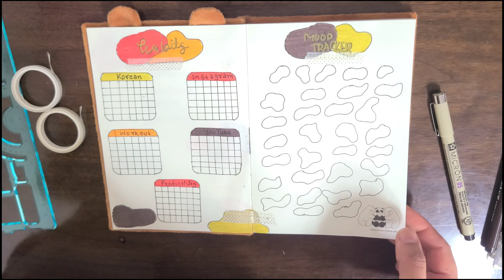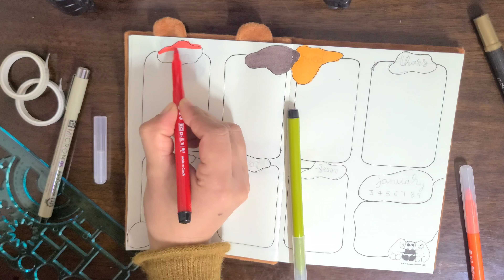January 2022 Plan with me| HINDI Bullet Journal Setup | Monthly BuJo plan with Me for Productivity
Hello everyone,
My new video is about January 2022 Plan with me| HINDI Bullet Journal Setup | Monthly BuJo Plan with Me for Beginner Plan Your Daily Life for Utmost Productivity (Hindi)
In today's video of mine I've shared the monthly bullet journal spread for the month of January 2022. It turned out really well. I'm pretty excited to use it for the next month and am hoping that it'll give you some inspiration to start your bullet journaling journey too.
Hope you will enjoy this video of mine January 2022 Plan with me| HINDI Bullet Journal Setup | Monthly BuJo Plan with Me for Beginner Plan Your Daily Life for Utmost Productivity (Hindi) and find this video fun and interesting, then please give it a big thumbs up.
👉 Watch my 2022 BULLET JOURNAL SET UP- IN HINDI For Productivity and Mindfulness | New Year Plan With Me video-
👉Watch my another December 2021 Plan with me| HINDI Bullet Journal Setup | Monthly BuJo Plan with Me for Beginner video -
 If you found this January 2022 Plan with me| HINDI Bullet Journal Setup | Monthly BuJo Plan with Me for Beginner Plan Your Daily Life for Utmost Productivity (Hindi) video interesting then please consider subscribing.
Thank you for stopping by. Take care of yourself.
Chandresh
January 2022 Plan with me, January 2022 HINDI Bullet Journal Setup,  Monthly BuJo Plan with Me for Beginner, Plan Your Daily Life for Utmost Productivity (Hindi),Bullet journal, Bullet journaling, BuJo,  Bullet journal for beginners in Hindi, January 2022 Bullet journal set up, January 2022 monthly Bullet journal set up, Monthly BuJo set up, BuJo,  Indian family in Korea, Chandresh sharma, hindi vlog, Seoul south Korea, Indian vlogger in Korea, Indian in Korea